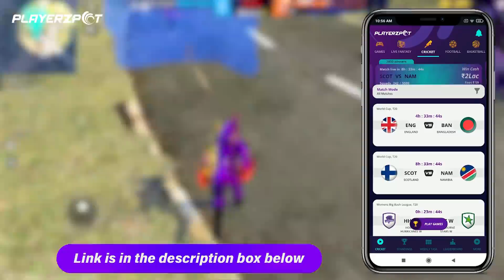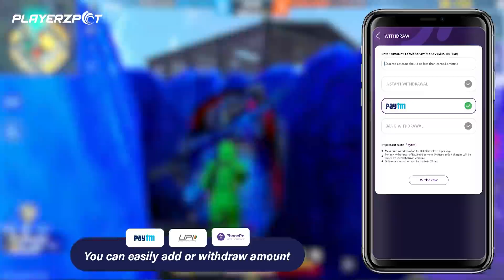PN REX VS 2 GRANDMASTER HACKER - 1 VS 2 CLASH BATTLE - GARENA FREE FIRE !!!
Hello PN REX Here From This Side. Basically I've Making Gaming Videos of Garena Free Fire. I'm From Indian Region & I'm A Professional PC Player Also I'm A Member Of "india's One Of The best Guild Pro Nation .